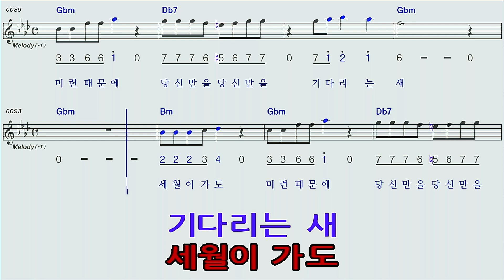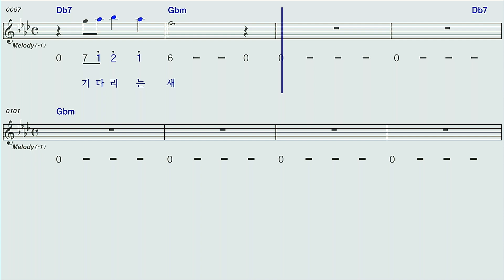기다리는새♡박순애F#mA 하모니카 숫자악보 MR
기다리는새/박순애F#mA하모니카 숫자악보 MR